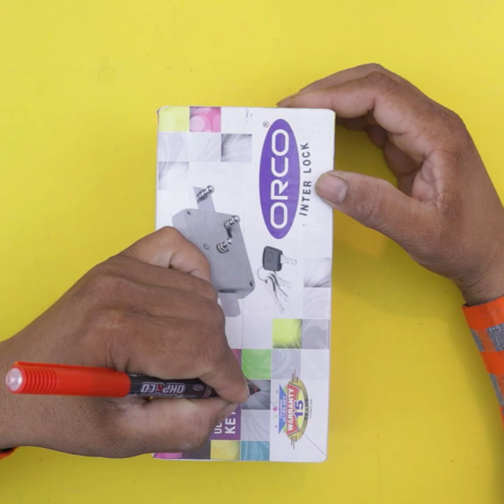12 DIY : Sunglasses Holder Making at Home !!!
12 DIY :  Sunglasses Holder Making at Home !!!